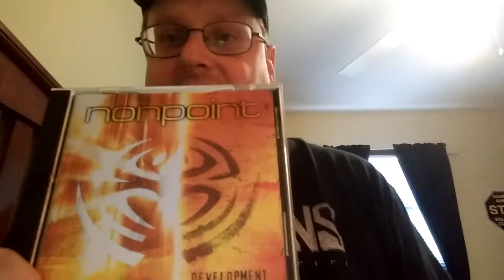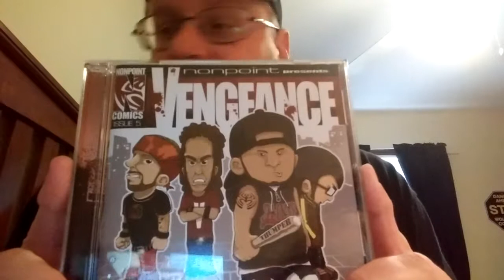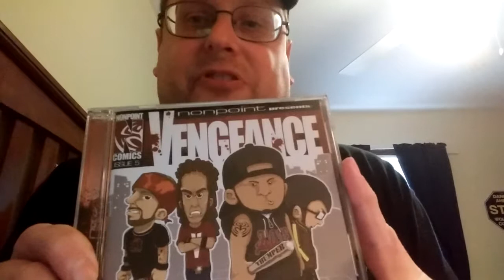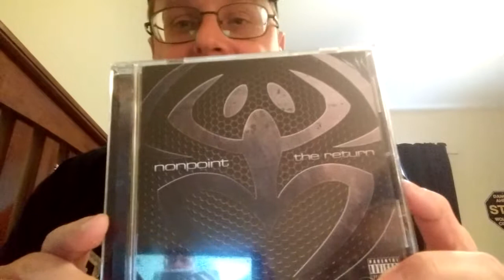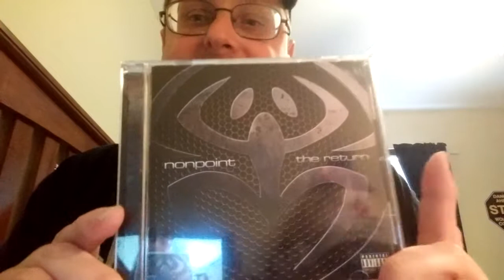Nonpoint part 1